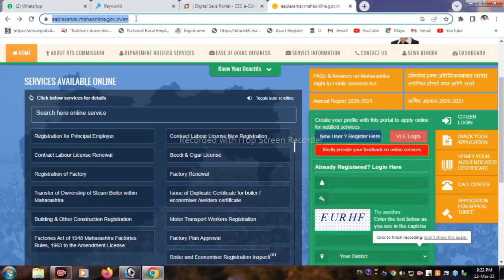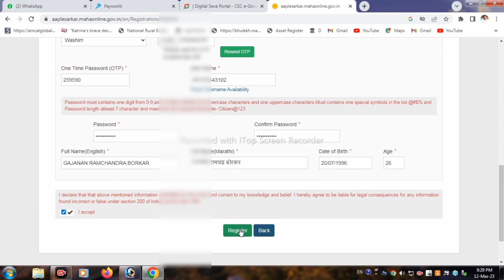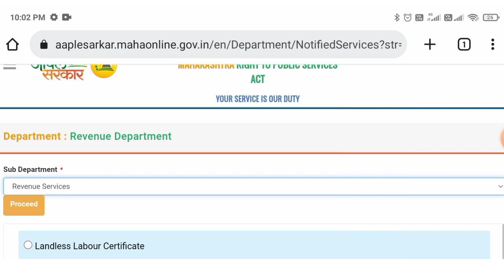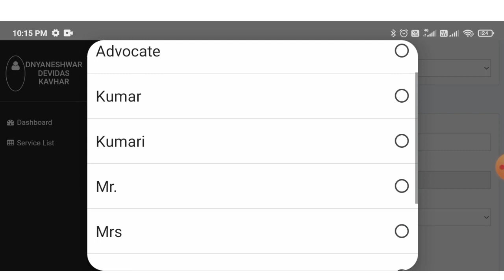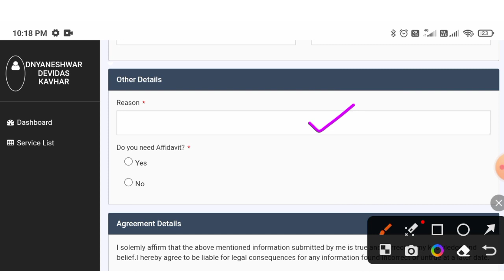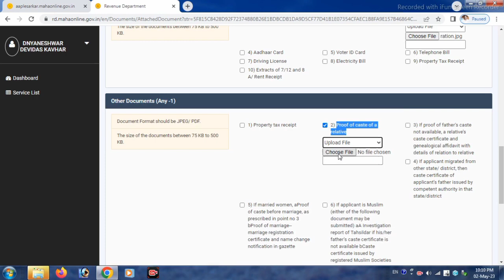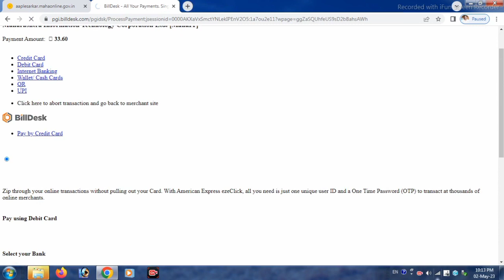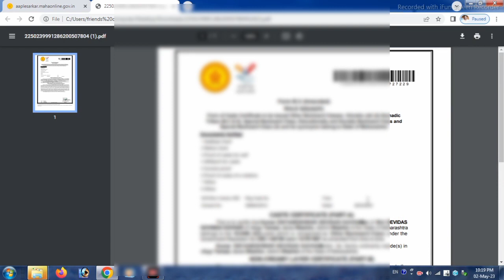non criminal certificate online apply maharashtra|नॉन क्रीमी लेयर सर्टिफिकेट स्वतः कसे काढावे 2023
आमच्याशी Instagram वर बोला :-httcertiticate

धन्यवाद